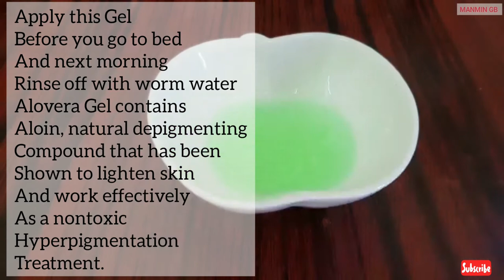How To Get RID of Hyper Pigmentation & Dark Spots Permanently| Get 100% Results At Home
i used apple Cider vinegar and alovera Gel to remove Pigmentation and it's worked 100%